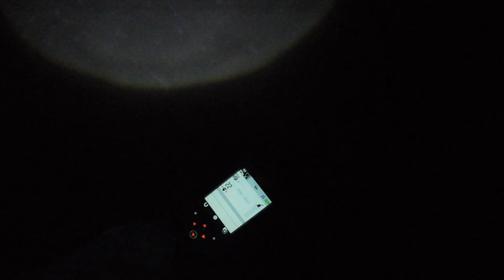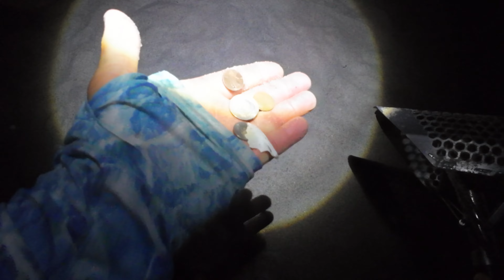Metal Detecting Big Gold In The Scoop!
ANOTHER GREAT BEACH HUNT! BIG GOLD RING INTHE SCOOP!